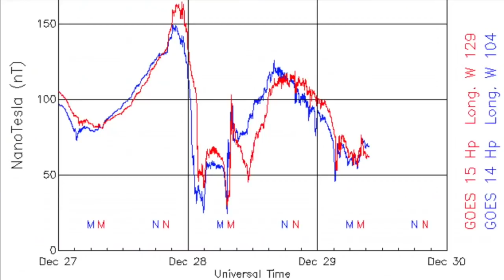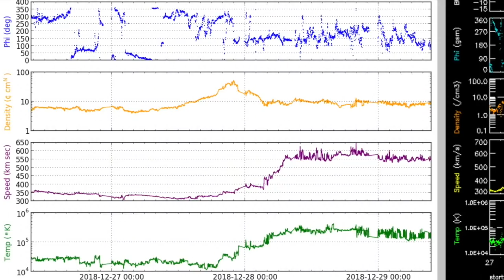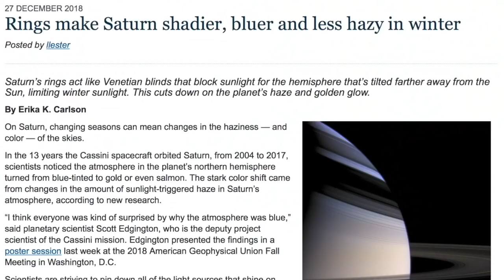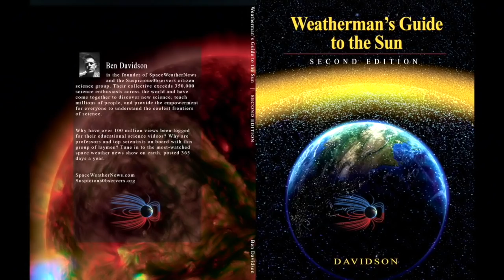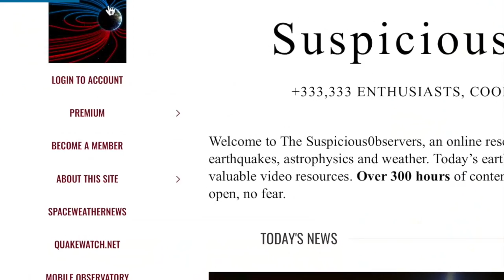Solar Storm Electric Effects Across USA | S0 News Dec.29.2018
Daily Sun, Earth and Science News | There is now almost no doubt that the coronal hole effects dominated the electrical frustrations across the country.